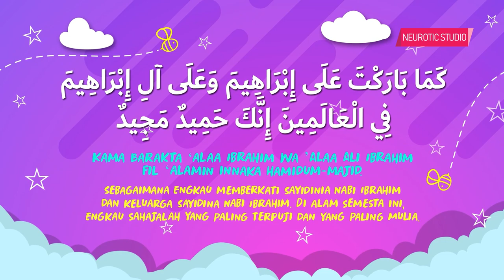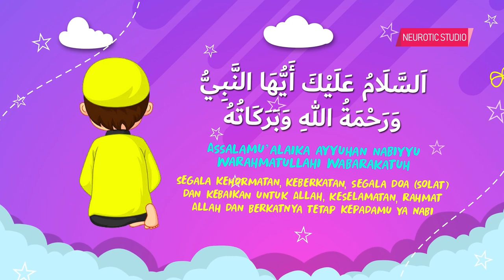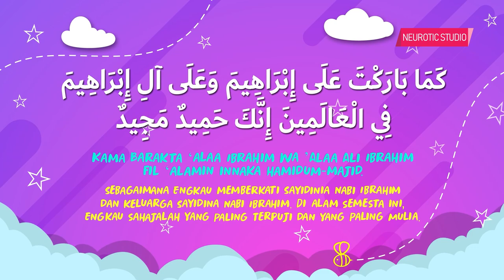BACAAN TAHIYAT AKHIR - MUDAH HAFAL (VOCALS ONLY)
Bacaan tahiyat awal dan akhir yang betul
Bacaan tahyat
Bacaan tahayat
Panduan dan bacaan dalam solat
Panduan dan bacaan sholat
Doa tahiyat akhir
Belajar solat sholat anak kartun
Tahiyat akhir rumi